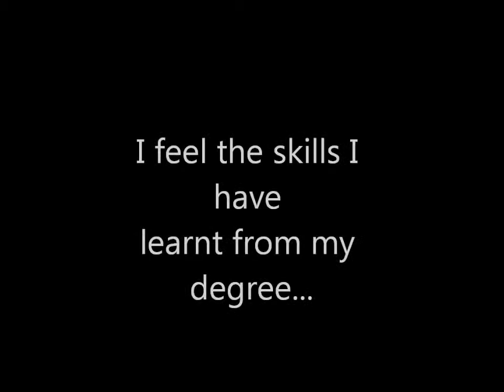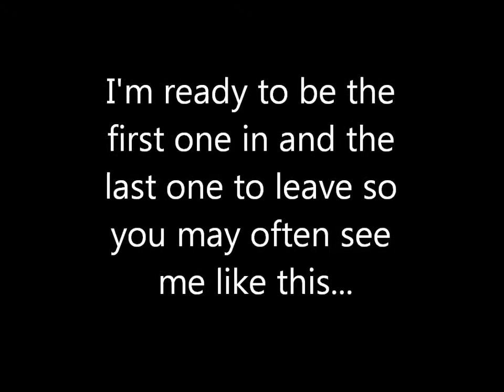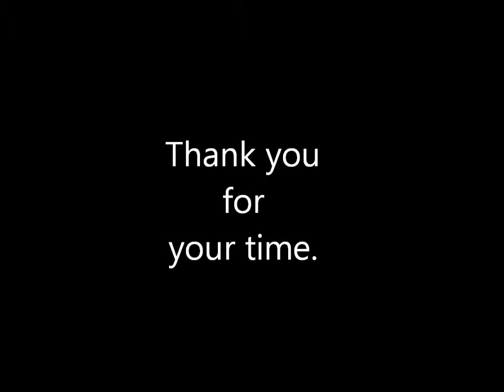Weber Shandwick Video Sian Evans